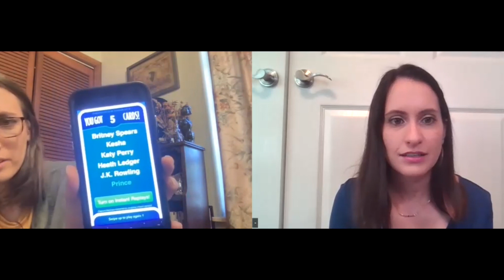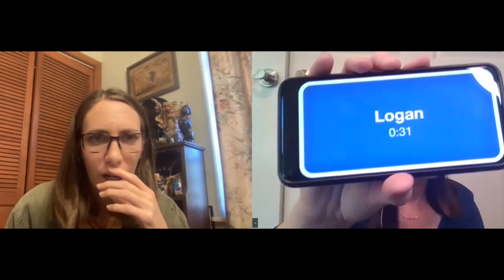Heads Up CHALLENGE!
This month we're taking on the game Heads Up! Can we describe these words fast enough to give the other person points before the timer goes off??